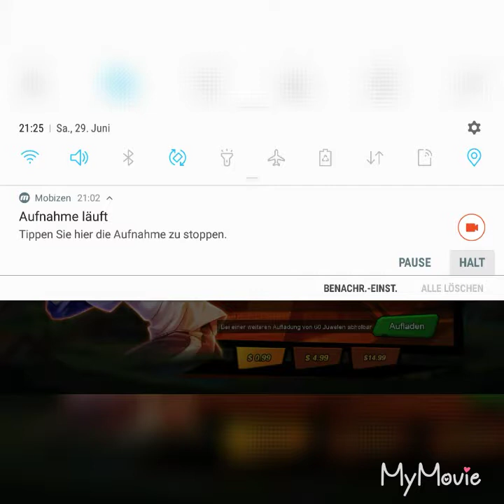Let's play Will of Nen Anime boyyyyyyyyyy :D ep1